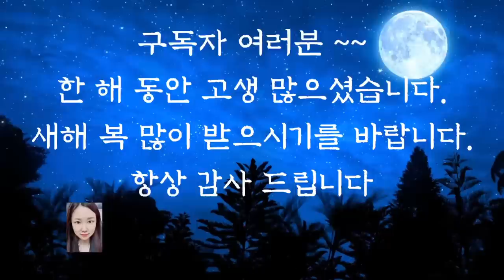💕잠들기전 듣는 옛날이야기/자식이 생긴 부부/중간광고없음/옛날이야기/동화/잠자리동화/수면동화/오디오북/잠들기전동화/설화/야담/신혜tv/전래동화/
자식이 생긴 부부 (0:00)
보배를 얻은 임금 (8:08)
산신령이 도와준 아내(21:37)
죄를 숨긴 원님 (28:17)
송아지와 형제 (42:42)
떡먹고 체한사람 (47:20)
중과 구두쇠 (56:44)
이야기 정리 및 의견(1:03:13)

여러분들은 진정한 보물이 무엇이라고 생각하시나요? 돈 가족 진짜 보물 보석 등이 떠오를 수 있는데요. 앞에서 들려드린 보배를 얻은 임금이야기에서는 진정한 보물을 여러가지로 이야기하고 있습니다. 백성들이 그중 하나였지요? 진정한 보물은 멀리서 찾으면 보이지 않는 것 같습니다.
우리 옆에 가까이 있는 것에 대한 소중함을 모르기 때문입니다.
우리가 살아가는 현재의 삶에서 진정한 보물은 사랑하는 사람들이 아닐까 싶습니다.
소중한 보물을 알아보지 못하는 실수를 저지르지 말아야겠습니다.